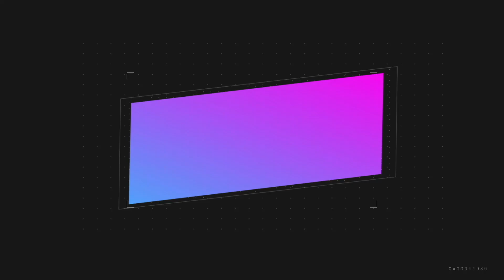🔴My Interview Experience of Power Programmer Role at Infosys | HackWithInfy | Yogesh Yogendra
Hey, Guys in this video I have shared my complete interview process of the power programmer role at Infosys which I got through HackWithInfy. Also shared some pro tips which will be helpful during your placement.
How you will enjoy this video.